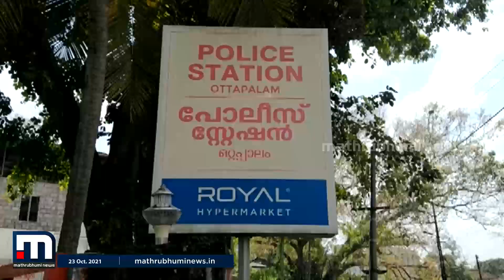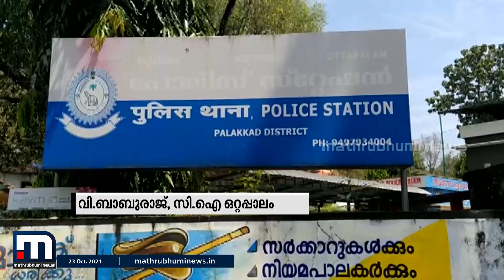ഒറ്റപ്പാലത്ത് ബൈക്കിലെത്തി വീട്ടമ്മയെ തള്ളിവീഴ്ത്തി സ്വർണമാല കവർന്ന കേസിൽ രണ്ട് പേർ പിടിയിൽ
ഒറ്റപ്പാലം കണ്ണിയംപുറത്ത് ബൈക്കിലെത്തി വീട്ടമ്മയെ തള്ളിവീഴ്ത്തി സ്വർണമാല കവർന്ന കേസിൽ രണ്ട് മോഷ്ടാക്കൾ അറസ്റ്റിൽ.

Happy viewing!